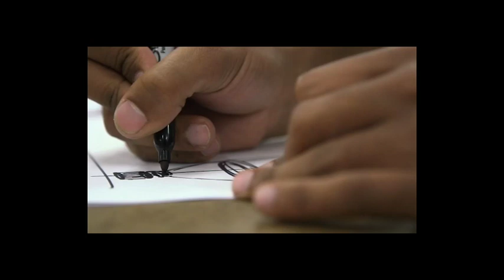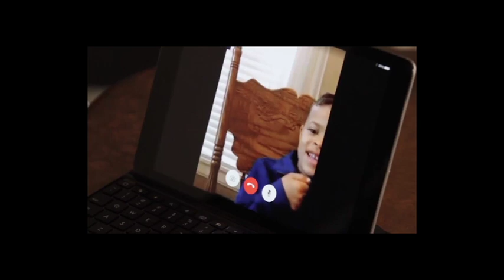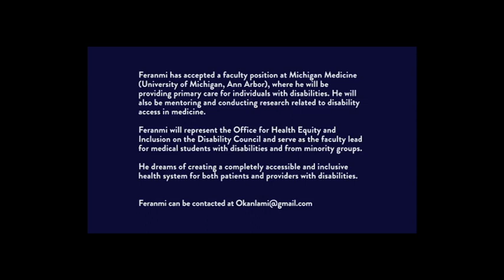Feranmi Okanlami, Diversity Day Grand Rounds and Schwartz Rounds, 2018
Dr. Oluwaferanmi Okanlami, MS, MD, addresses a joint audience of UAB School of Medicine and UAB Nursing.